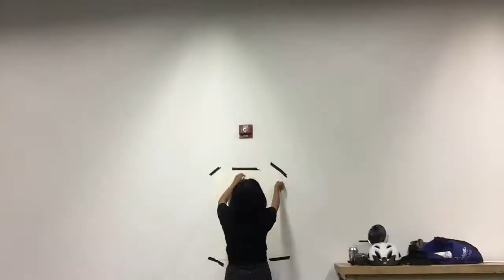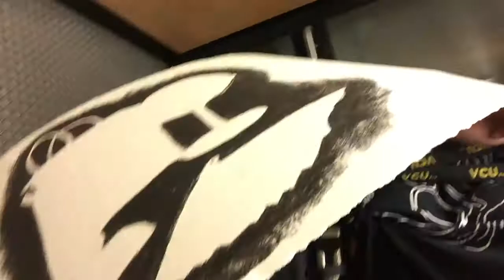College Vlog 1| VCUarts